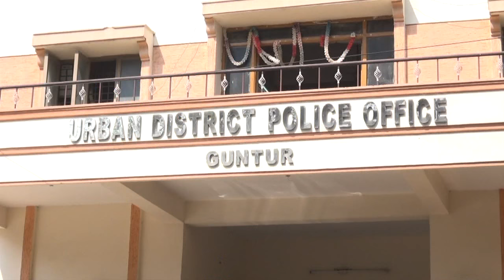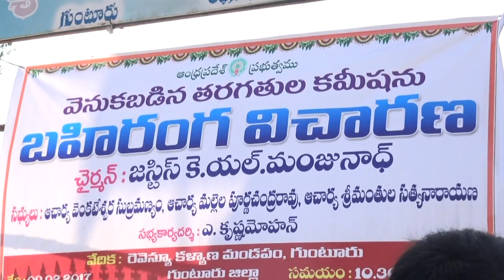syc news 09-02-17